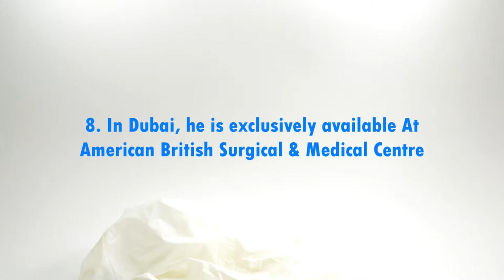8 Things You Don't Know About Ralf Berger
Did you know that Dr Ralf Berger is a Pilot as well?
Surprised?
Here are 8 things you don't know about our famous Brazilian Board Certified Plastic Surgeon Dr Ralf Berger.